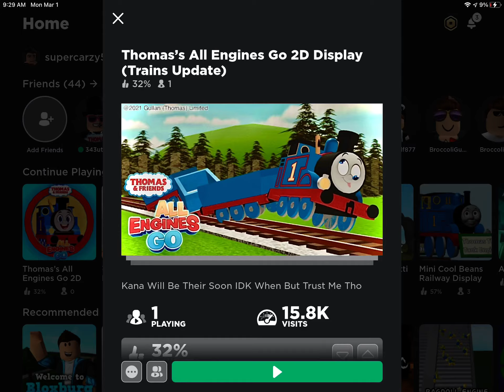THE MOST CURSED THOMAS GAME ON ROBLOX